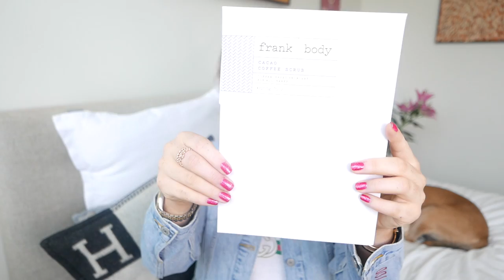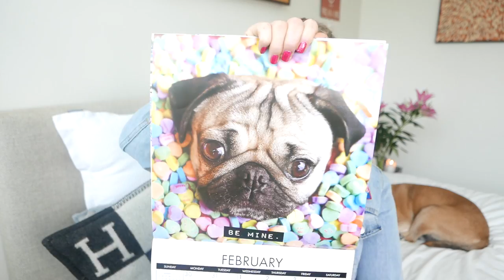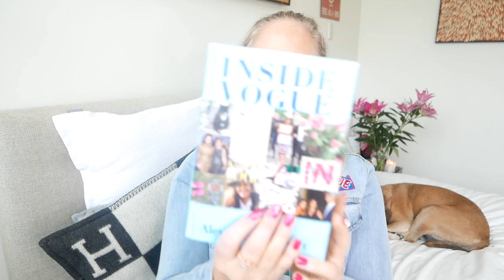MARCH FAVOURITES 2017 | Chloe James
OPEN THIS BOX: FOR MORE INFO & LINKS

I forgot to share with you last month a few of my favourite things so this month I share some of the products I have been loving over the last couple of months! Have  a great day! XX